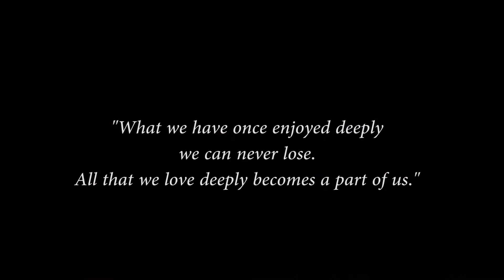Death is only the beginning